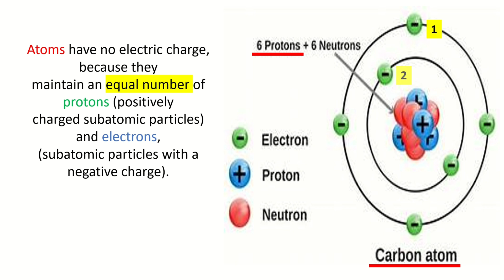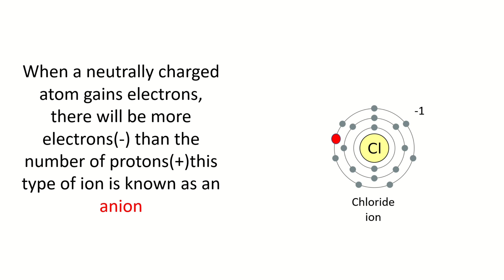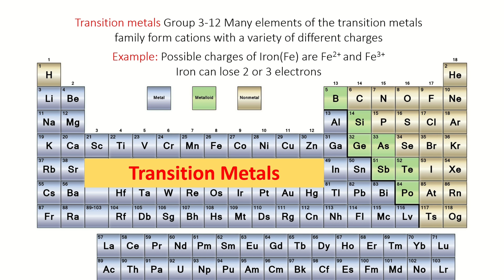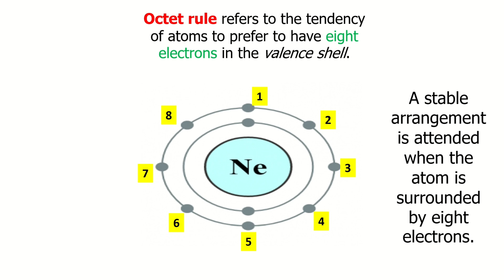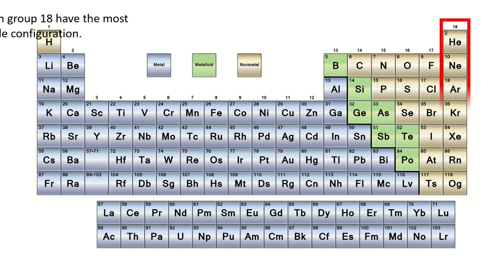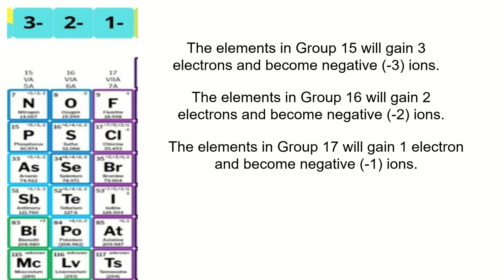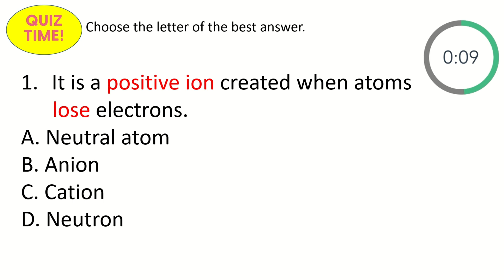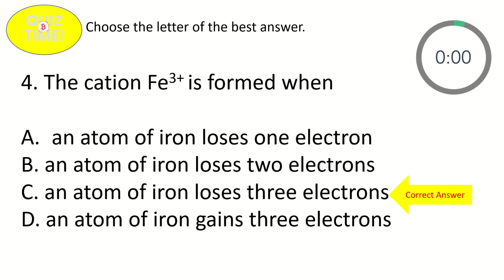Science 9 Second Quarter Module 3: Formation of Ions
Music Background
Title: Walk by Inson
Genre: Children Happy